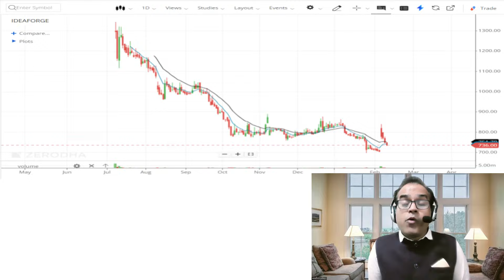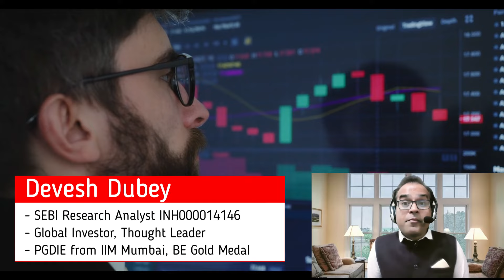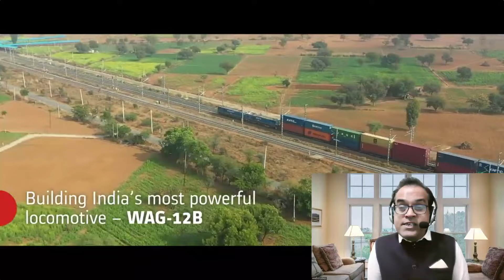डिस्काउंट सेल हुई चालू, Share Market Crash, Railway Stocks, Drone Stocks Analysis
Topic - China’s prices fall at fastest rate in 15 years as economy battles deflation
China’s ‘protectionism’ problem at local levels must be quelled, government adviser warns Beijing
China replaces head of securities regulator after stock market meltdown
PM Modi on Cabinet's nod to 6 railway multi-tracking projects, says ‘will boost infrastructure, reduce congestion’
Droneacharya Share’s Gain 2% on Securing Order for Agricultural Drones
SEBI asks Zee Business guest experts to pay ₹7.41 crore for ‘unlawful’ gains
SEBI bars 15 guest experts of Zee Business channel for unlawful trading, fines them ₹7.41 crore
India-Maldives row: Muizzu changes tune, says Indian troops cannot be removed with 'short tempers'
Indian military crew in Maldives to be replaced by competent technical personnel

Reference - China’s prices fall at fastest rate in 15 years as economy battles deflation